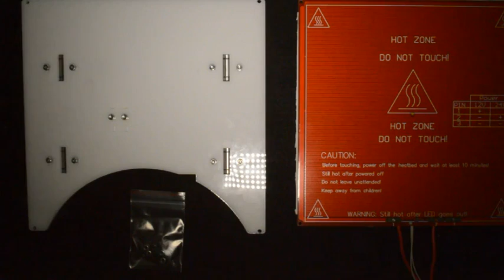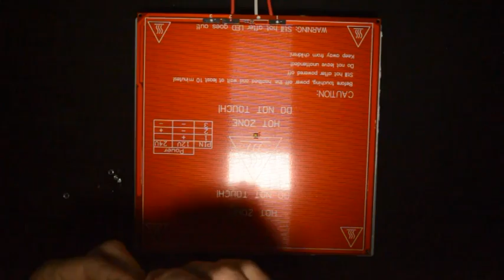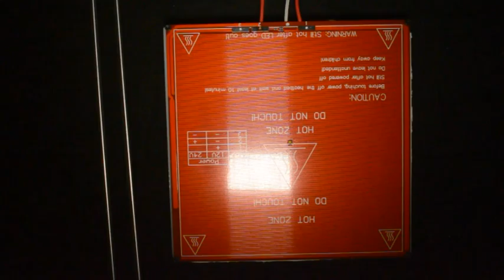Prusa i3 Kit Assembly: Video 3 - Y Carriage Part 2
Assembly of the Prusa i3 3D Printer Kit as sold by 3D Printing Store.co.za.  This is video 3 in the series and is about the assembly of the Y carriage (Part 2 of 2).